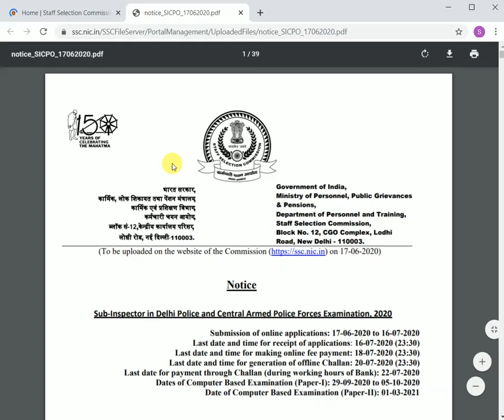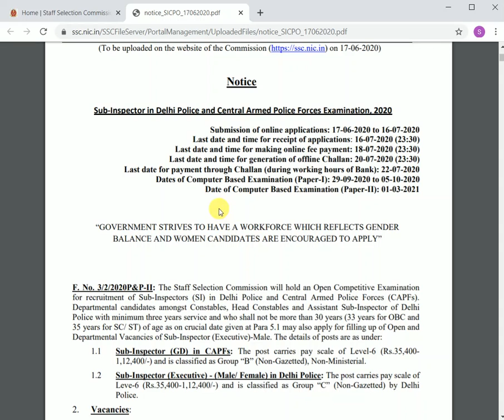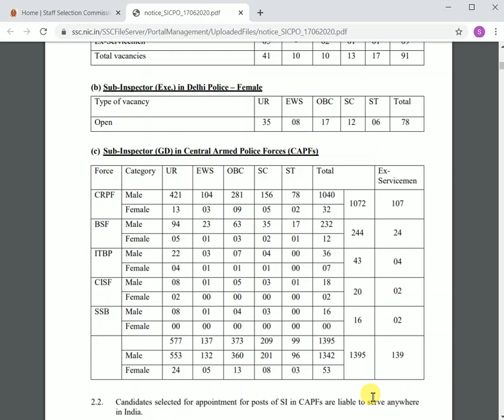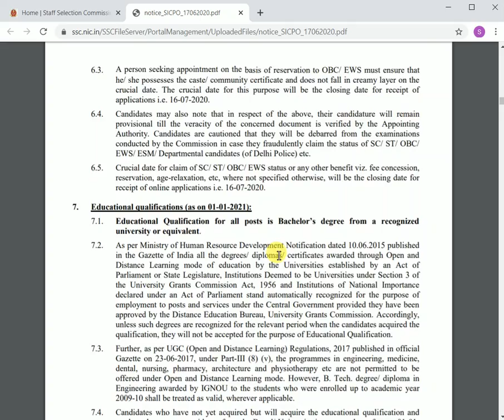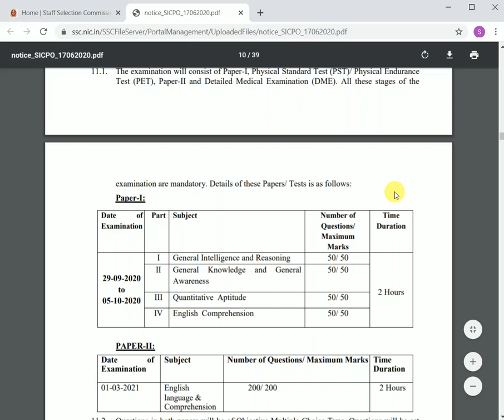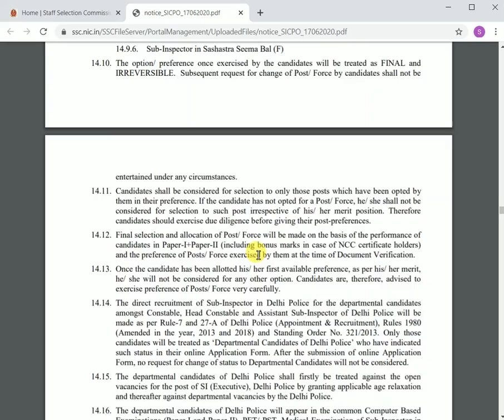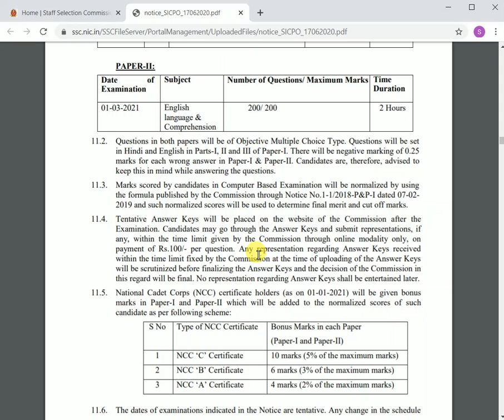10. SSC CRPF,BSF,SSB,CISF,ITBP,DP RECRUITMENT 2020